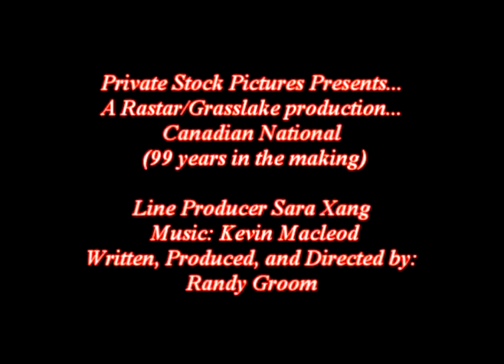Canadian National (99 years in the making) trailer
This is the official trailer to our most recent movie release. This movie documents the Canadian National since it's inception in 1918 to present day. You will find out how the railroad survived through the years to become what it is today.  To learn more about this program, or purchase it, just log onto our website.